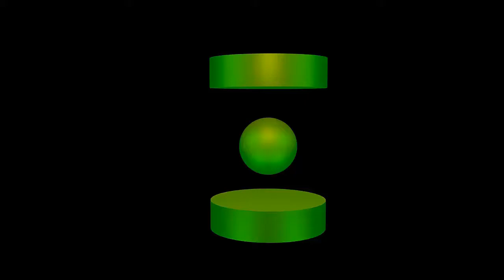Team Fortress 2 |#5| - Capture the flag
Další díl ze hry team fortress 2, který byl opět po dlouhé době :|

Mimochodem: Byl by zájem o Doctor Who TAG ? :)